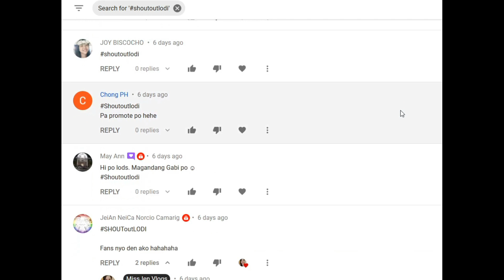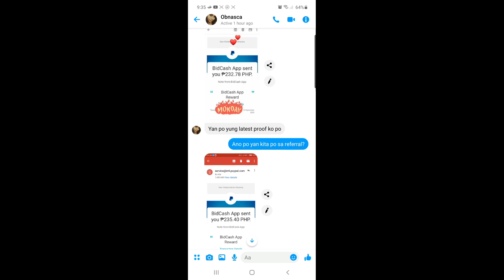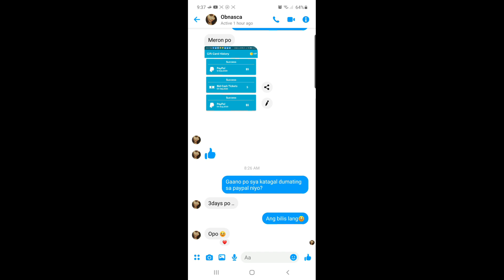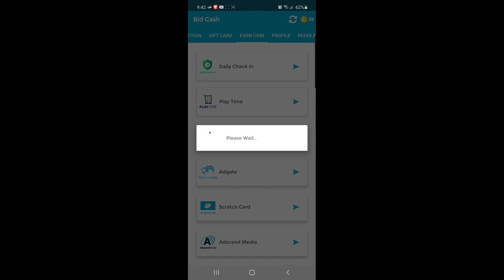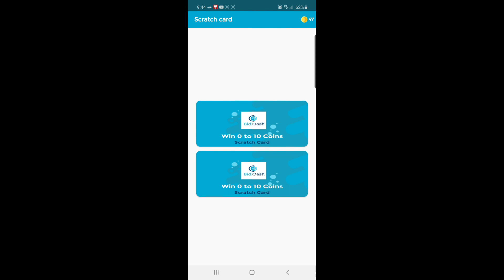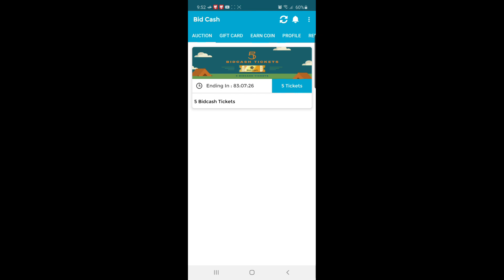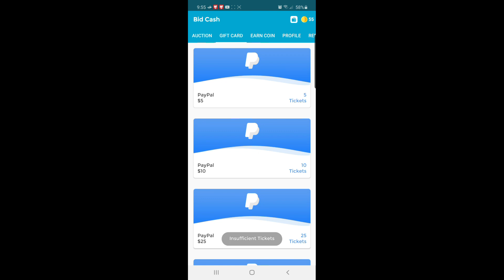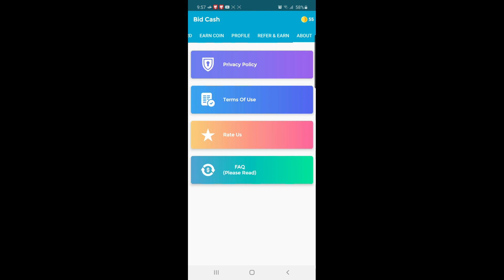EARN UNLIMITED P235 FOR FREE | HINDI PAASA WITH PAYOUT PROOF | JUST WATCH AND PLAY | PAYING APP 2020